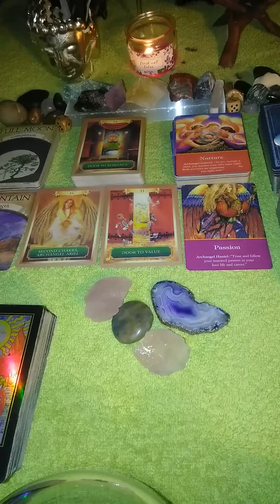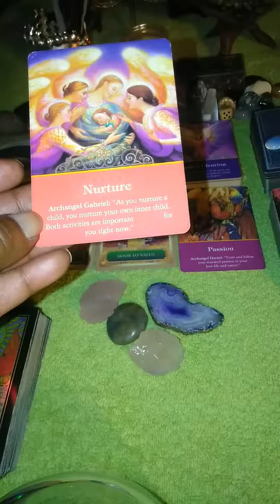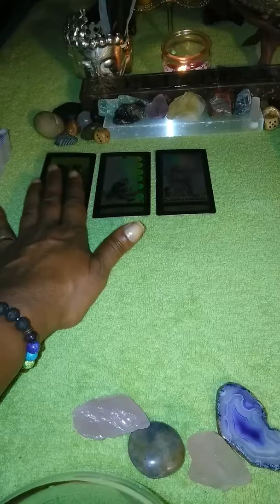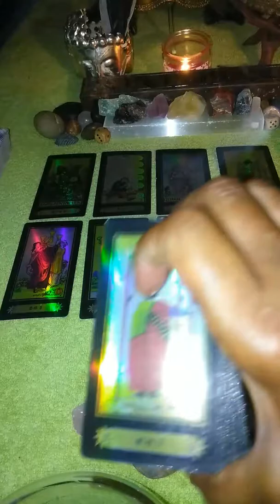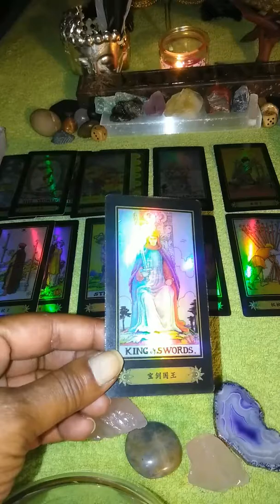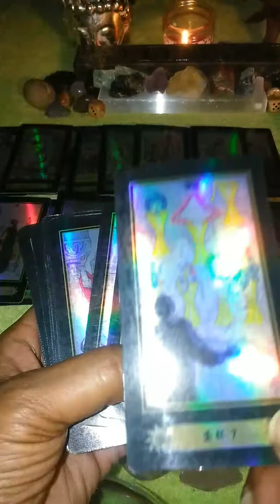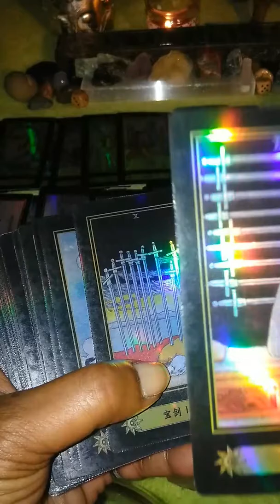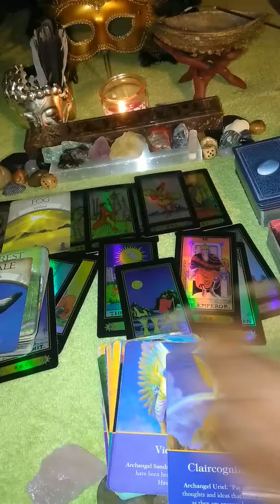♂️ EARTH ♍ SIGN ♉MEN♑ AUGUST 2019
SUN ☀️ MOON🌙 RISING🌅 MERCURY🌡️VENUS💚 N & S NODE

Decks used: A. E. Waite Deck

Blessings to you Soul Family ❤️